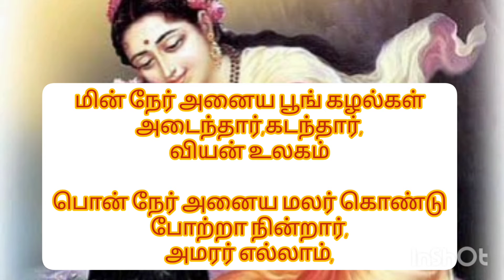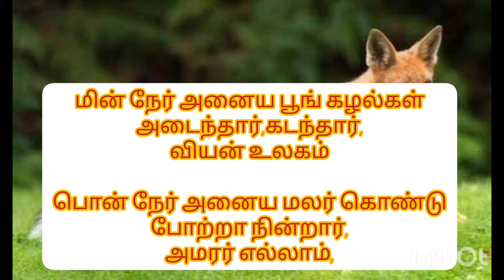திருவாசகம்#50. ஆனந்த மாலைமின் நேர் அனைய பூங் கழல்கள் அடைந்தார். 08.09.2023.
திருவாசகம்: 50.ஆனந்த மாலை/
தில்லையில் அருளியது.
மின் நேர் அனைய பூங் கழல்கள் அடைந்தார் கடந்தார் வியன் உலகம்
சிவாய நம திருச்சிற்றம்பலம் 🙏🙏🙏🙏🙏🙏🙏🙏🙏🙏🙏🙏🙏🙏🙏🙏🙏🙏🙏🙏 🙏🙏